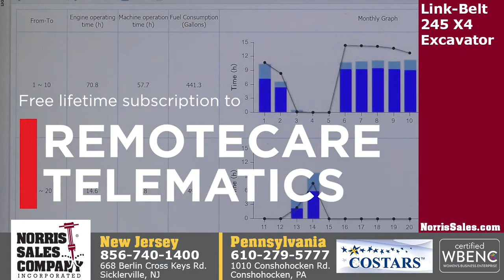Link Belt 245 X4 Spin Ace Excavator - Norris Sales Company, Inc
At 56,900 lbs This Minimum-Swing Radius Excavator is The Largest Currently in the Norris Sales Fleet. Powered by a Fuel-Efficient Tier 4 Final 160 Horsepower Isuzu Engine, This Class Leading Machine Excels in Applications Ranging From Utility Excavation, Highway Construction, and Loose Material Handling.

New Jersey
Rentals Ext. 2 | Sales Ext. 3
668 Berlin Cross Keys Rd,
Sicklerville, NJ

Pennsylvania
1010 Conshohocken Rd,
Conshohocken, PA